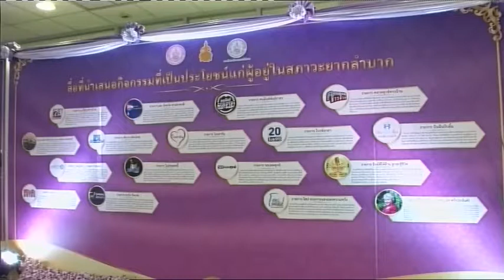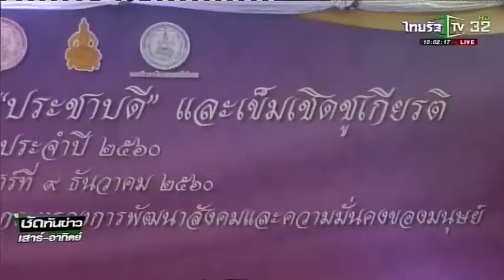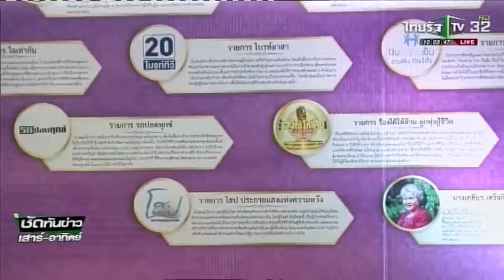ไทยรัฐทีวีได้รับรางวัลประชาบดี ปี 60 (Thairath TV)